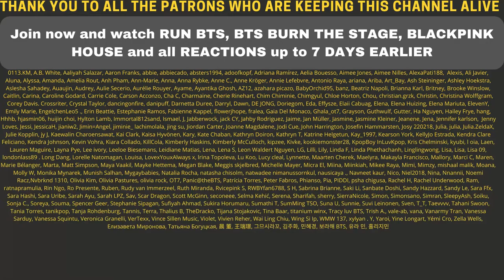I CANT STOP LAUGHING 😂 NCT 127 on american interviews - REACTION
Flo M.
Postfach 11 61
25442 Quickborn
Germany

Flo M.
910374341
Packstation 117
25451 Quickborn
Germany